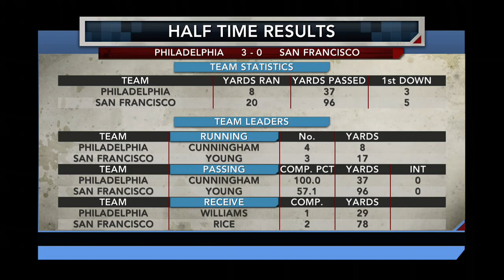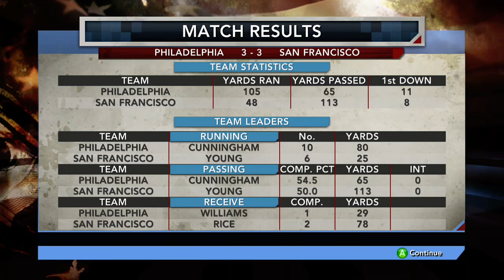Tecmo Bowl Throwback The League - Tom (Eagles) vs DPS (49ers) - Xbox One Online - Game 3